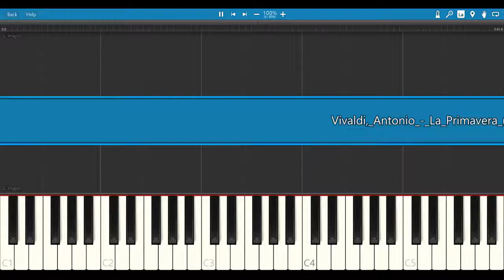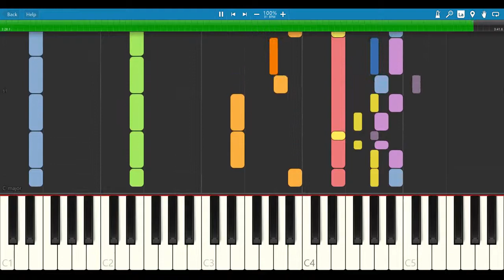Vivaldi, Antonio La Primavera Allegro 1